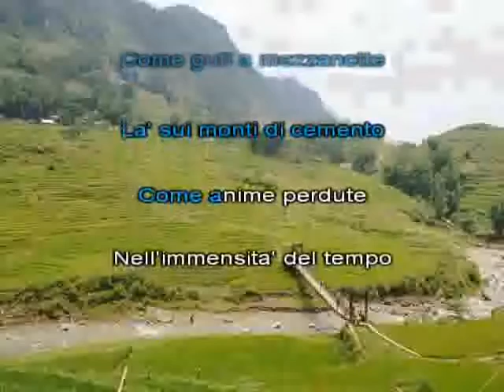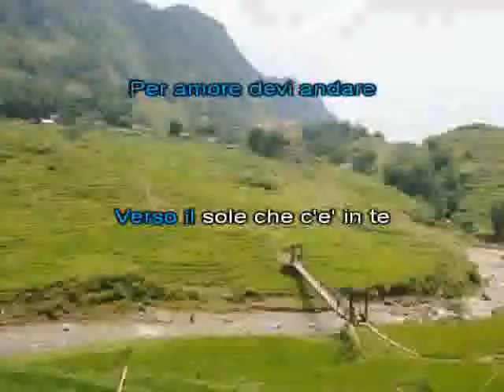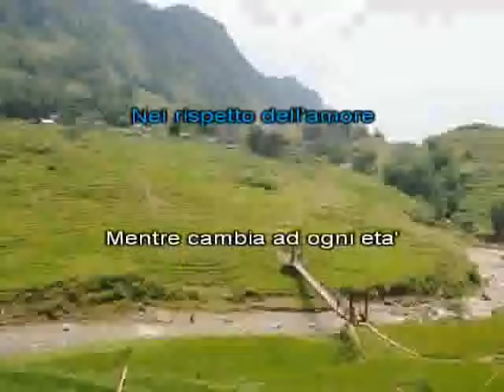1997 Verso il sole [karaoke]